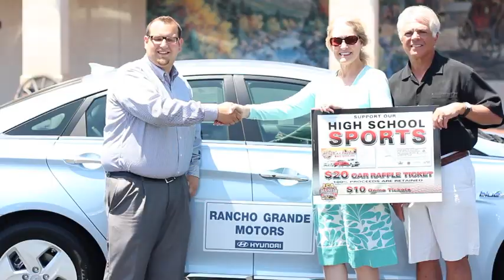FCA All Star Football Classic | 2012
2nd Annual FCA All Star Football Classic at Atascadero High School.
Atascadero High School Football Stadium

Filmed and Edited by: Luke Llamas